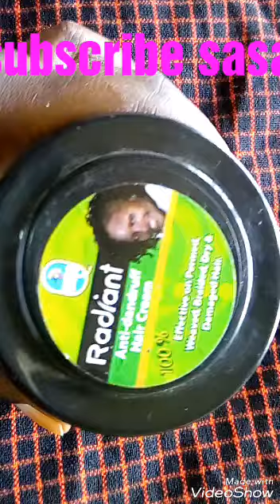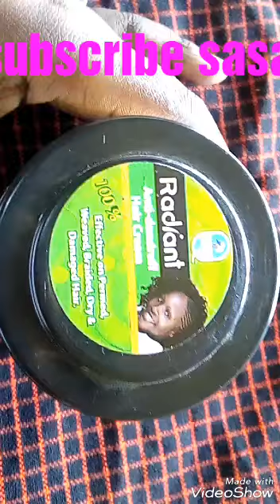Tumia mafuta ya radiant kurudisha nywele iliokuwa nyepesi.